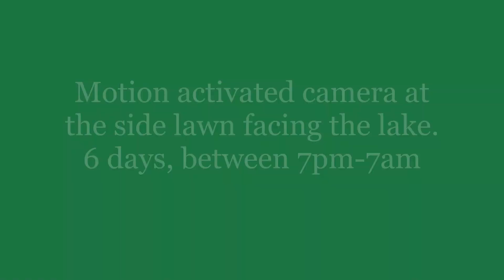the 6-days of back yard animals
Just got a motion detector camera and set it up along the lake - set to capture any movement from 7pm - 7am.  Interesting in what turned up.  Now working on moving it around to see what else enters into its lens